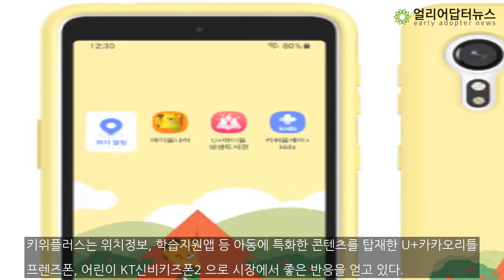키위플러스, 3분기 누적 매출 480억원 돌파 '카카오 키즈폰의 힘'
카카오키즈폰 생산업체인 키위플러스가 3분기 누적 매출 480억원을 돌파했다고 2일 밝혔다. 이 같은 매출 규모는 지난해 1년동안 총매출 403억원을 크게 뛰어넘는 규모다.이런 실적은 키위플러스 대표상품인 어린이 전용 휴대폰의 성장세 덕분이다. 키위플러스는 위치정보, 학습지원앱 등 아동에 특화한 콘텐츠를 탑재한 U+카카오리틀프렌즈폰, 어린이 KT신비키즈폰2 으로 시장에서 좋은 반응을 얻고 있다. 지난해 판매수량을 뛰어 넘어 14만대를 판매했다고 ...

김종현 기자